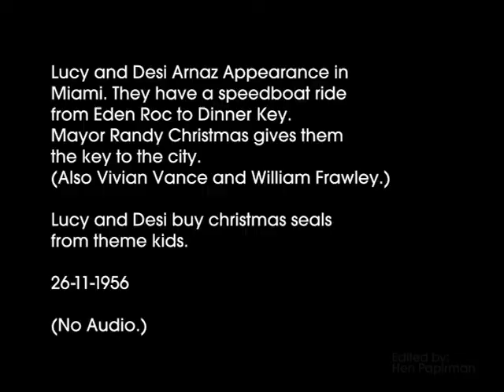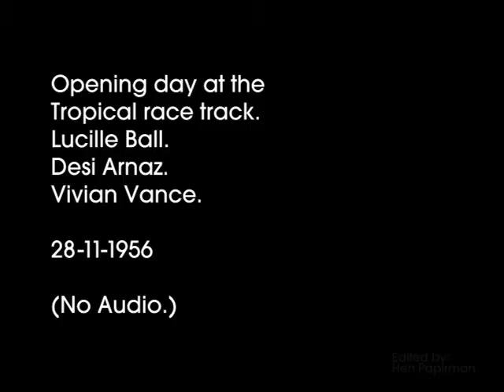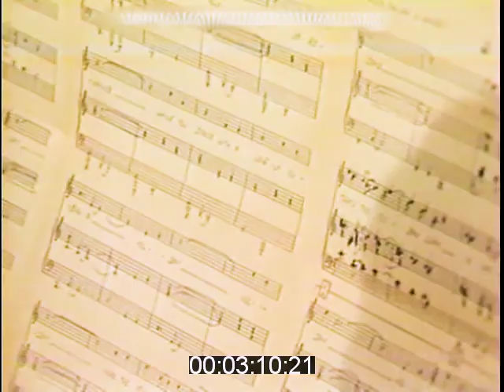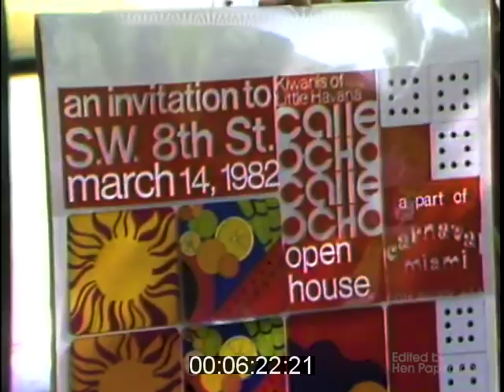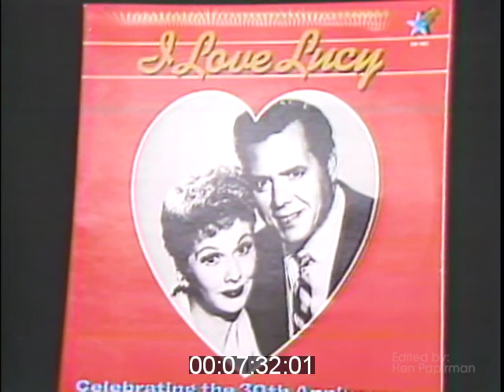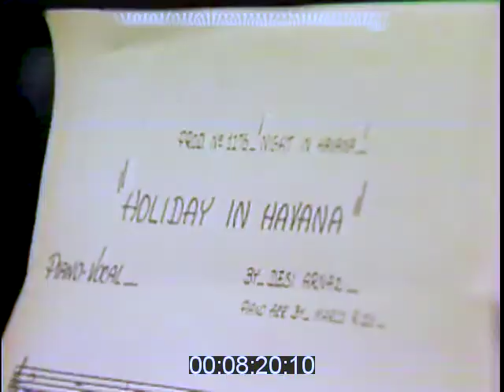Lucy and Desi Archived Videos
I have only recently gotten to know Lucy and Desi and I am fascinated with their story that I've been reading, listening, watching and what not, anything Lucy and Desi.

I've  decided to edit and put a few videos, I don't think are easy to find, together, I colored graded each and every one as best as it was possible to do as well as played with their audio.

Most of what you find online are videos of Lucy's, there are only a few of Desi Arnaz so here are a few of Desi's.

You're more than welcome to join our I Love Lucy and Desi Facebook group

Dedicated to my Oscar.